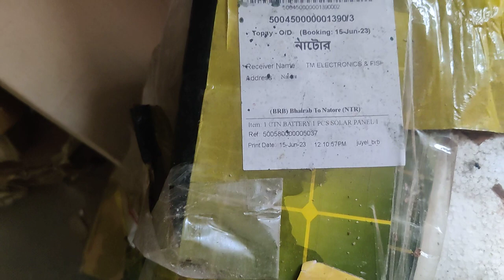পন্য রিটার্ন এর সমস্যা : কাস্টমার রিভিউ